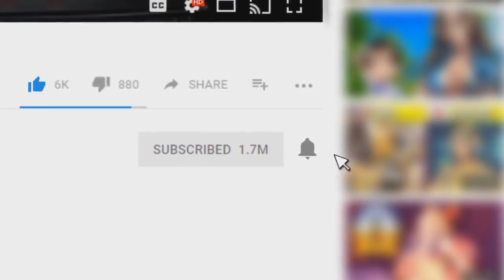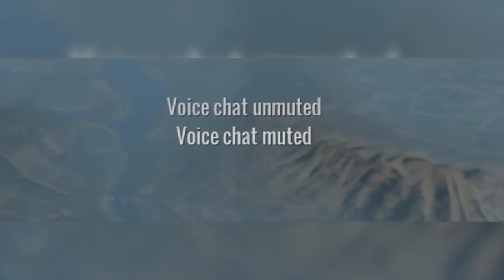10 Ways To AVOID Losing Your SH*T While Playing Video Games | Chaos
10 Ways To AVOID Losing Your SH*T While Playing Video Games